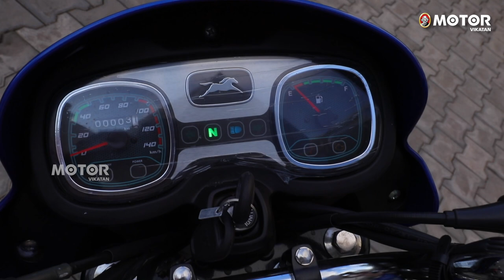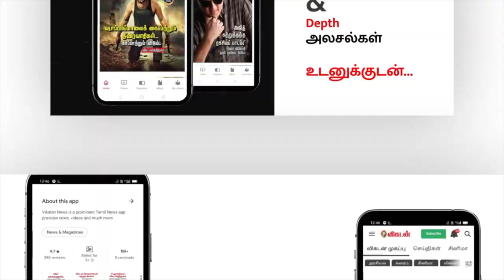பாதி க்ளாஸிக்... மீதி மாடர்ன்! TVS Radeon Test Ride Review | Motor Vikatan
TVS RADEON Test Ride Review... ரேடியானில் பெரிய ப்ளஸ் – இதன் நீளமான, அகலமான சீட். ஒரு குடும்பம் இடநெருக்கடி இல்லாமல் பயணிக்கலாம். ரேடியானில் நிச்சயம் எல்லோரையும் கவரும் விஷயம் இதன் பீட் சத்தம்தான். பழைய கார்புரேட்டரிலேயே இதன் பீட், நிறைய பேரைக் கவர்ந்திருந்தது. இப்போது Fi என்பதால், இன்னும் கொஞ்சம் சத்தம் மெருகேறி இருக்கிறது.

Topics to Watch:-

Credits:-

Host           : Thamizh Thenral K
Camera      : Balasubraminam
Edit             : Shreeraj
Producer    : Thulasidharan TJ